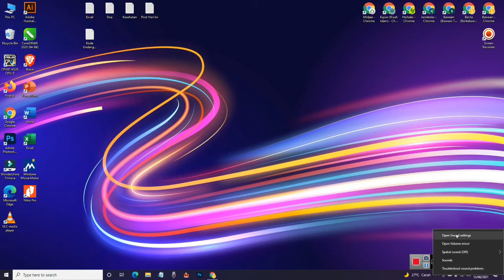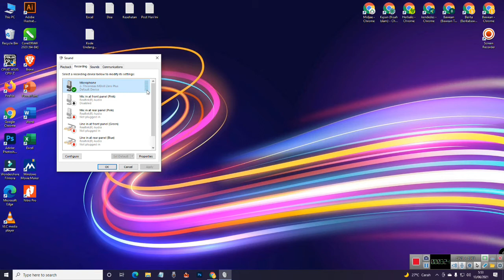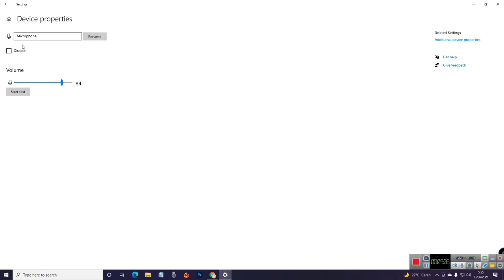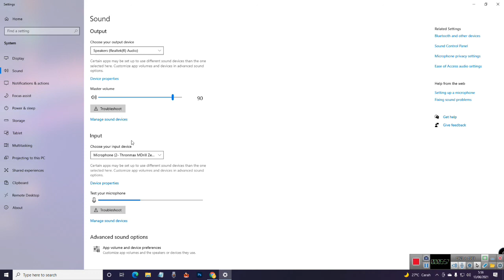Cara Mengatasi Mic Tidak Ada Suara Di Windows 10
Di video ini kami memberikan tutorial cara mengatasi mic yang tidak ada suaranya, namun sebelum menonton video ini pastikan yang Anda gunakan dalam kondisi baik. Nah jika tidak ada suara bisa jadi karena seettingan ada yang tidak tetap silahkan coba panduan berikut ini.